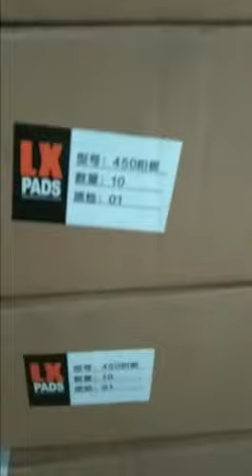JUAL RUBBER TRACK & RUBBER PADS SHOE ALAT BERAT (081210412121)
CV. INTI JAYA LESTARINDO / DAVID RUBBER sebagai IMPORTIR Ban RUBBER khusus Alat Berat utk MINING, KONTRUKSI, PERTANIAN, PERKEBUNAN Menjual & Redy Stok :

1. Ban RUBBER TRACK & RUBBER PADS (Excavator)
2. Ban RUBBER TRACK COMBINE Harvester Traktor
3. Ban RUBBER TRACK CRAWLER DUMPER ( All Tipe )
4. DUMPPER MINI TRANSPORTER KELAPA SAWIT
5. Tractor tipe Crawler
6. Tracktor Combine Harvester ( Pemotong Padi )
7. Mini Excavator Brand CARTER

PEMBELIAN & PEMESANAN
CV. Inti Jaya Lestari HP/WA. 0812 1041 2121
Office. Perum Bukit Indah - Tangerang
Gudang. Jl.Halim Perdana Kusuma, Jurumudi Baru - Tangerang